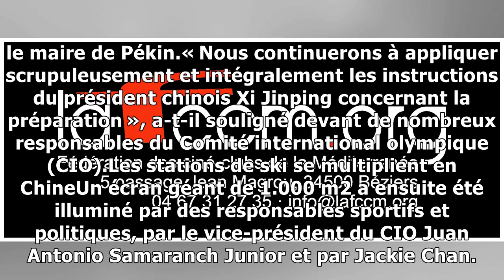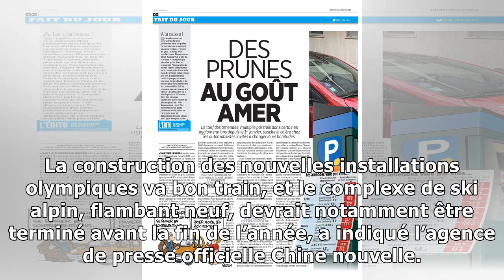JO 2022. Le compte à rebours a été lancé à Pékin… en présence de Jackie Chan